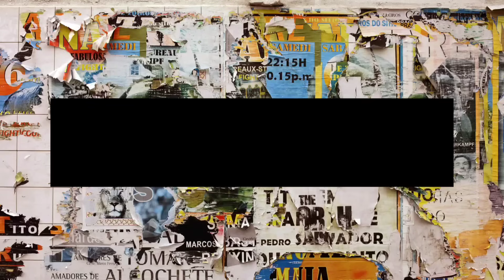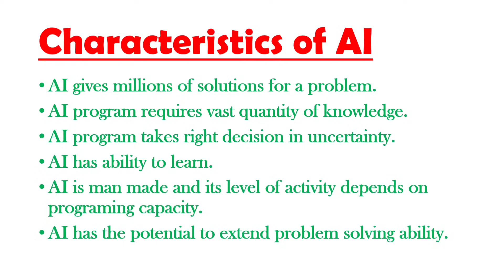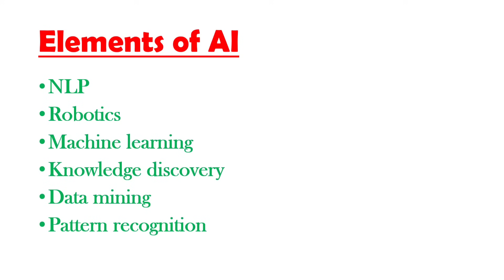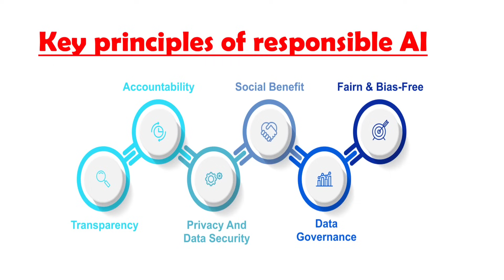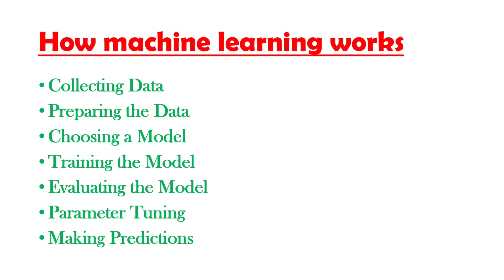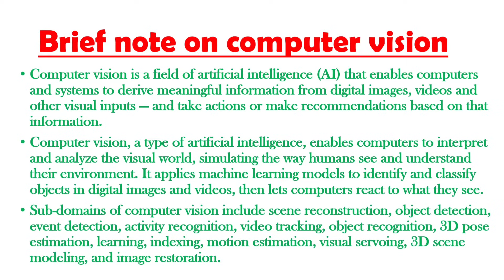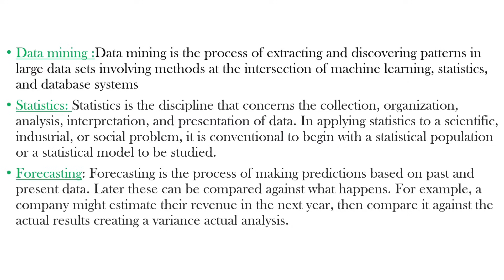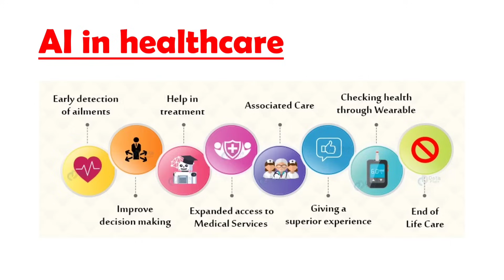B.com 4th sem Artificial Intelligence 5 marks IMP explained in kannada